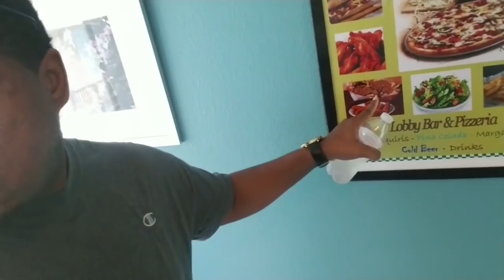I Trust You (vlog)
I Trust You. I told my husband that I Trust You.